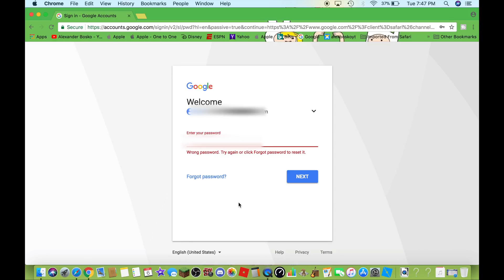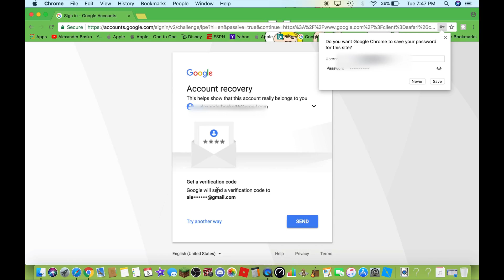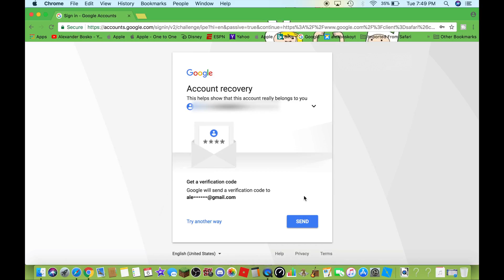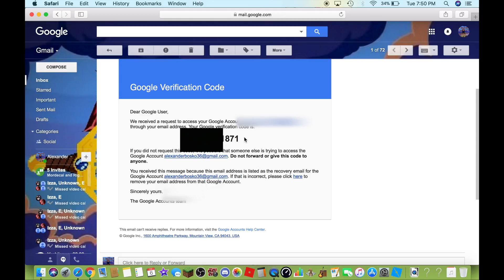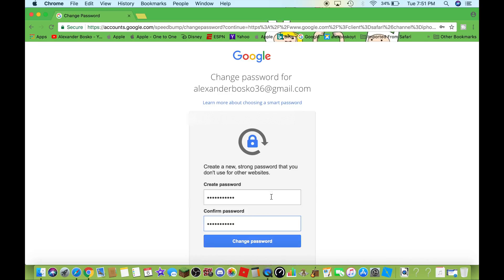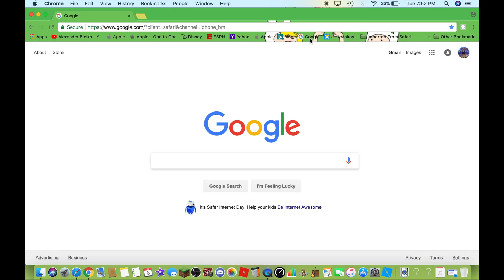How to Reset your Google Account Password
Hi guys welcome back to a new Google tutorial video today I am going to show you how to reset your Google account password.

alexfinnboy